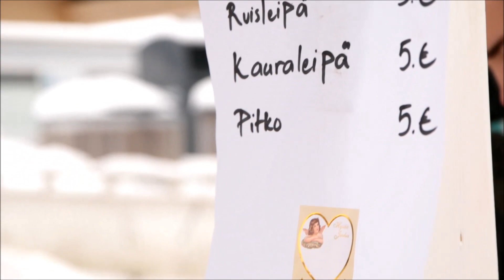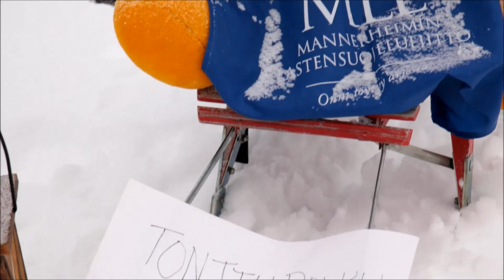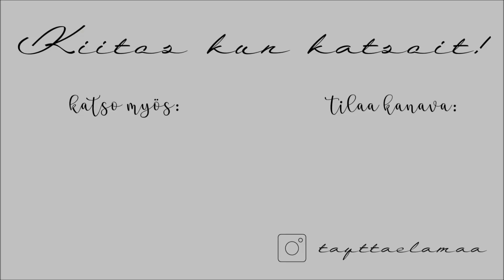Joulutapahtuma aittatorilla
Tunnelmia Merijärven joulutapahtumasta aittatorilla.